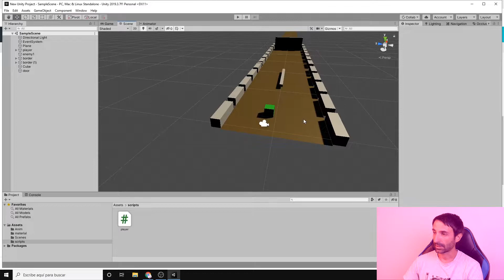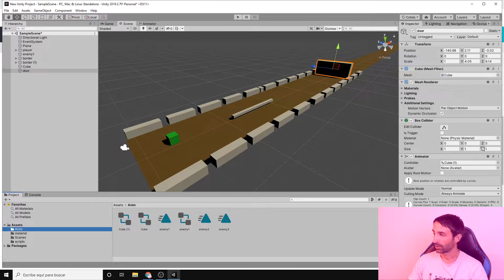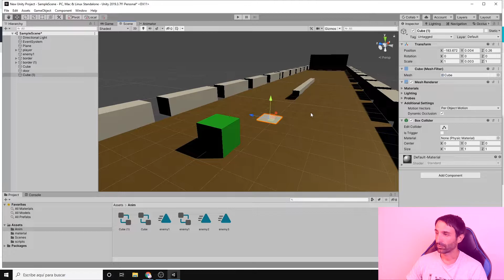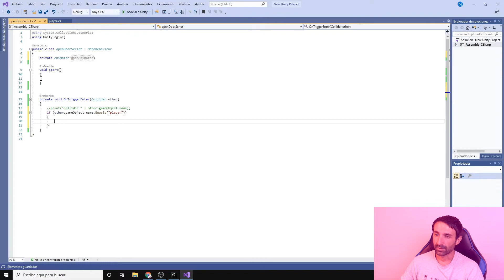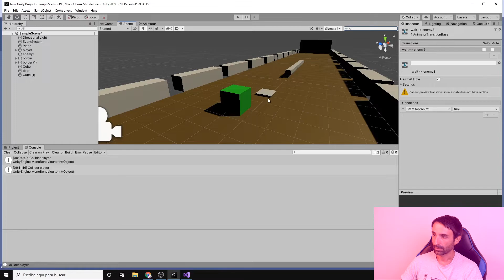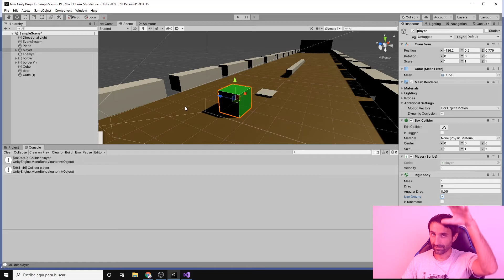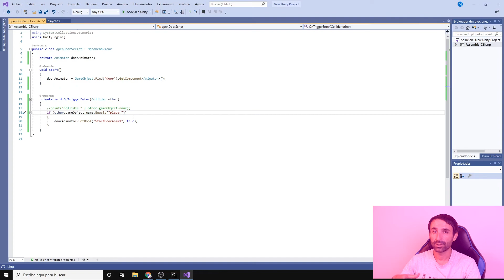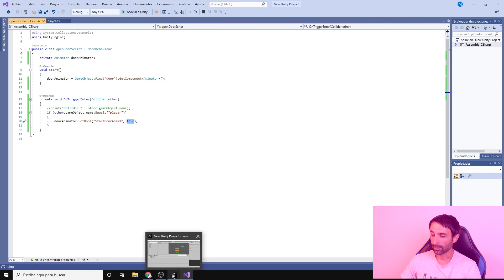Создаем Мобильную Игру На Unity/ УРОК 5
Начинаем создавать нашу первую мобильную игру на Unity.
В процессе создания мы научимся пользоваться игровым движком Unity для создание более  интересных мобильных игр! Сегодня на уроке мы научимся запускать анимацию при столкновении с объектами!!

★ ★ ★ ★ ★ ★ ▼Первые уроки▼★ ★ ★ ★ ★ ★ ★

★ ★ ★ ★ ★ ★ ▼Поддержка канала▼★ ★ ★ ★ ★ ★ ★